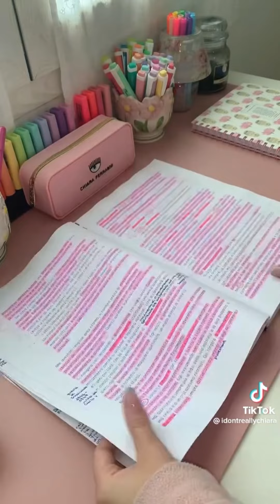Study With Me #2 | ASMR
Hallo)
Here you can watch pretty TikTok compilations.

Like this video so i will be more motivated to create new videos.